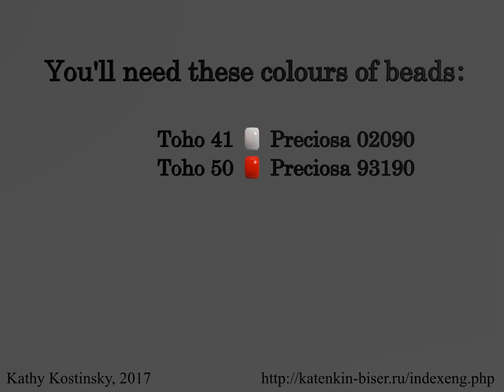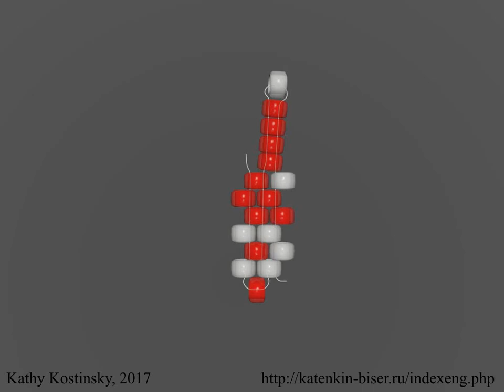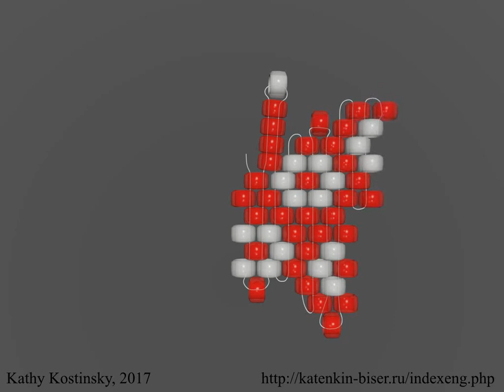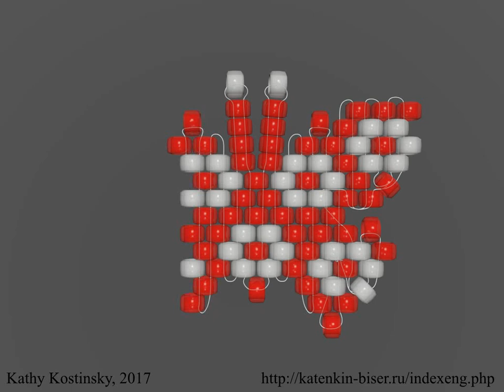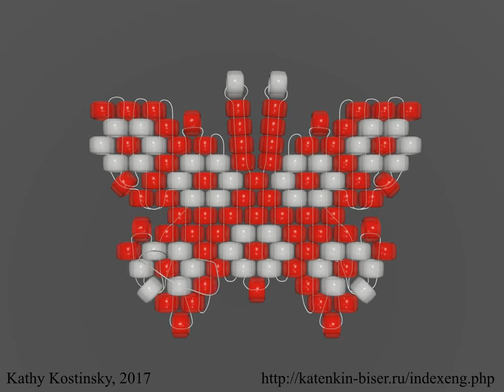Bead Butterfly Weaving Marathon. Butterfly #28 - Polka Dot. Beading Cartoon